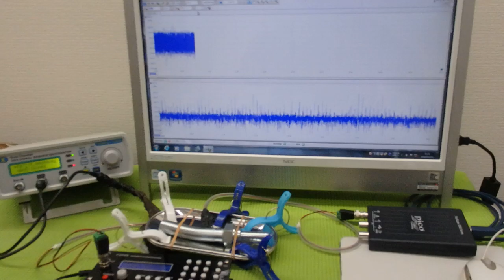メガヘルツの超音波発振制御プローブを利用した実験動画 ultrasonic-labo